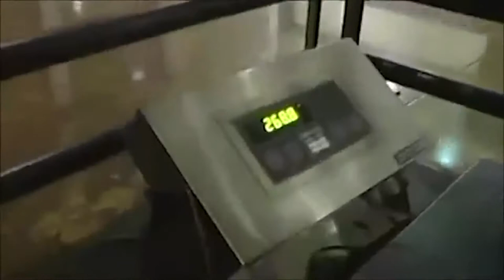Bodybuilding Motivation -- Chris Cormier 2016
Bodybuilding Motivation -- Chris Cormier 2016.Chris Cormier - professional bodybuilder. His goal was to get in bodybuilding "Triple Crown" - winning titles Mr. Olympia contest Arnold Classic and GNC-show. His idol was a famous athlete Lou Ferrigno.